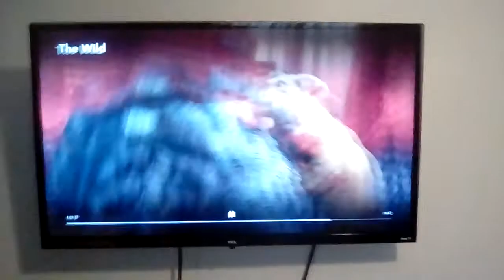Scene For When A Character Bites Kazar